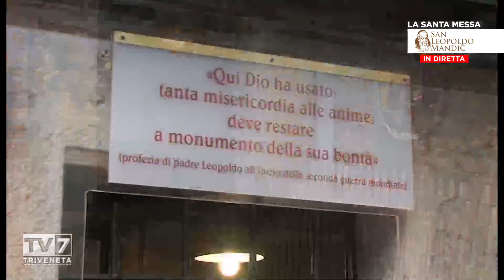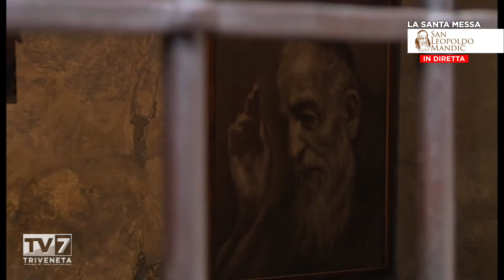La Santa Messa di San Leopoldo 25/3/2022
Vangelo

Ecco concepirai un figlio e lo darai alla luce.

Lc 1,26-38

In quel tempo, l'angelo Gabriele fu mandato da Dio in una città della Galilea, chiamata Nàzaret, a una vergine, promessa sposa di un uomo della casa di Davide, di nome Giuseppe. La vergine si chiamava Maria. Entrando da lei, disse: «Rallégrati, piena di grazia: il Signore è con te».
A queste parole ella fu molto turbata e si domandava che senso avesse un saluto come questo. L'angelo le disse: «Non temere, Maria, perché hai trovato grazia presso Dio. Ed ecco, concepirai un figlio, lo darai alla luce e lo chiamerai Gesù. Sarà grande e verrà chiamato Figlio dell'Altissimo; il Signore Dio gli darà il trono di Davide suo padre e regnerà per sempre sulla casa di Giacobbe e il suo regno non avrà fine».
Allora Maria disse: «Ecco la serva del Signore: avvenga per me secondo la tua parola». E l'angelo si allontanò da lei.